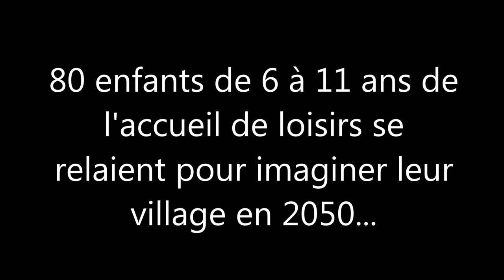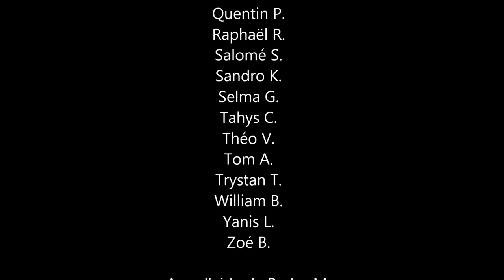(Ancienne Version ) Beychac et Caillau 2050 - CLEAA (Version longue)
C'est l'heure des votes !

Cette vidéo est la vidéo d'origine du concours. Dans celle-ci vous pourrez lire plus facilement le nom des enfants et respirer un peu... Si vous êtes tombé directement sur cette vidéo, merci de regarder également la vidéo du concours (le nombre de vues compte beaucoup pour les enfants), vous la trouverez

Description d'origine:
Cette participation entre dans la catégorie Projet Pédagogique

Depuis le mois de novembre, Dans le cadre du concours Villes et Territoires de Demain,  80 enfants de 6 à 11 ans de l'accueil de loisirs CLEAA de Beychac et Caillau, se relaient pour imaginer leur village en 2050.

La vidéo fait bien moins de 3 minutes, mais comme je n'ai pu me résoudre à ne pas mentionner le prénoms des 80 enfants et donner le temps de les lire à ceux qui le souhaitent, il y a 20 secondes supplémentaires de générique de fin. Je peux tout à fait proposer une version sans générique si nécessaire.

Pack texture: Coterie Craft de Cpt_Corn
Utilisation de Player Heads
Pas d'utilisation de mods hormis World Edit pour réparer les éventuelles erreurs, mais tout a été monté à la main.